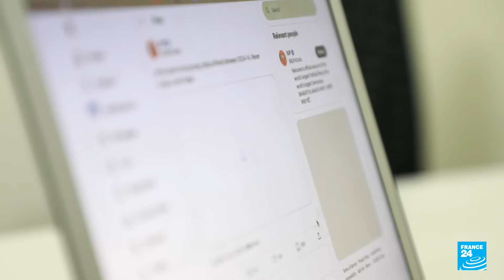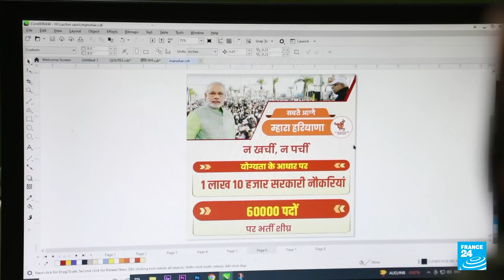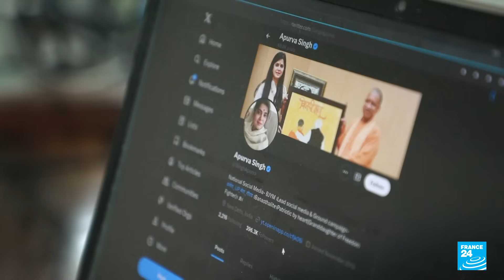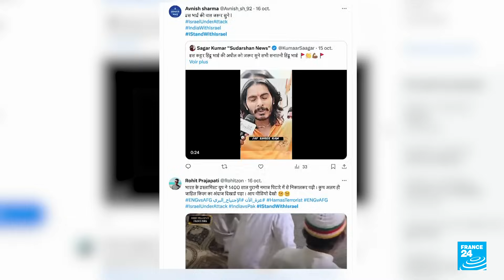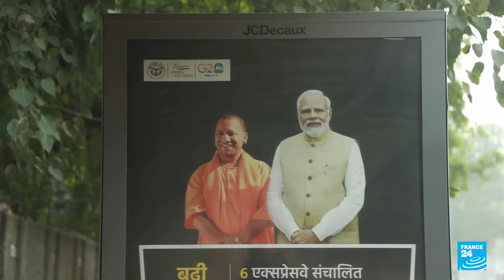Inde : les nationalistes hindous accusés d'instrumentaliser la guerre Israël-Hamas • FRANCE 24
Depuis l'attaque du Hamas le 7 octobre, l'Inde, bien qu'éloignée du conflit, est devenue la plaque tournante des fausses informations et des propos islamophobes. Pour le parti hindou d’extrême droite BJP à la tête du pays, l’État hébreu représente un modèle de régime nationaliste et religieux. Le Premier ministre indien Narendra Modi et le Premier ministre israélien Benjamin Netanyahu ne cachent pas leur proximité. Et à quelques mois des législatives, nombreux sont ceux qui dénoncent l'exploitation du conflit à des fins électorales.